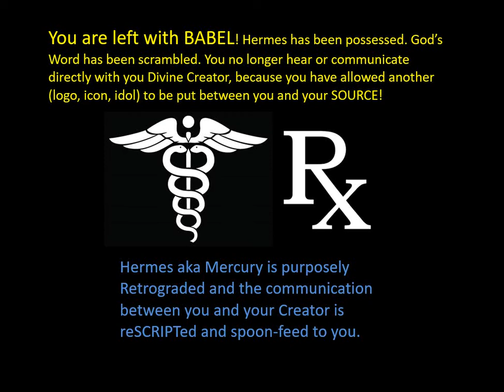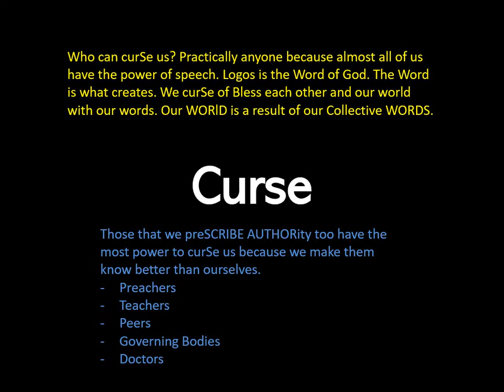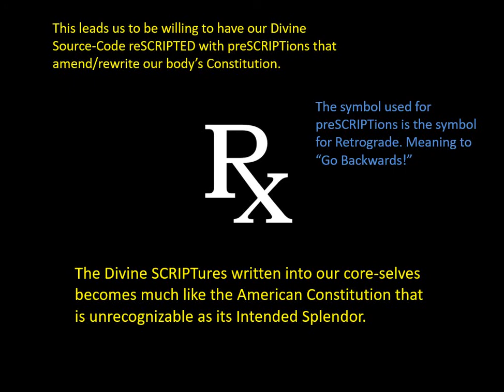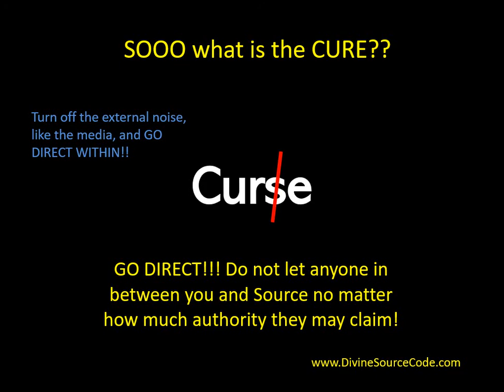curSe to CURE